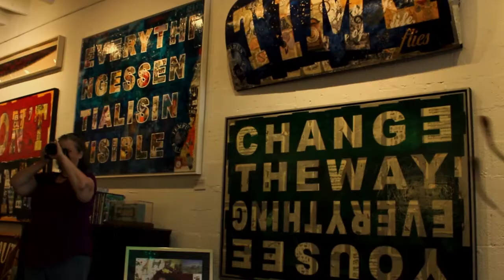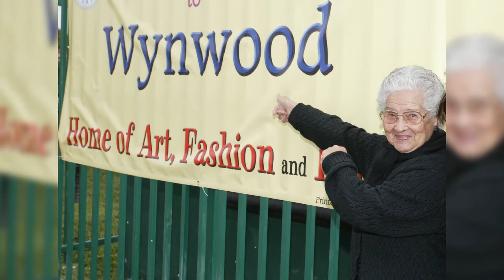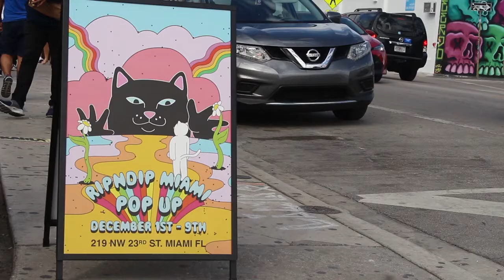Wynwood Documentary - West Broward High School (WBTV)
This documentary is all about the history of Wynwood and how it became to what it is now, a beautiful city in Miami full of graffiti arts and people that come here to achieve their dreams as an artist.
This documentary was created by Enrique Ros, Michael Rodriguez, Lorelei Layton, and Chyanne Flores.